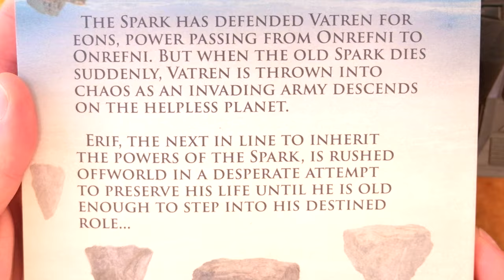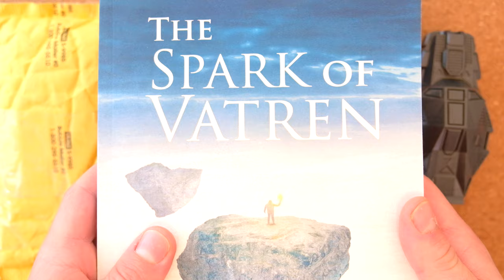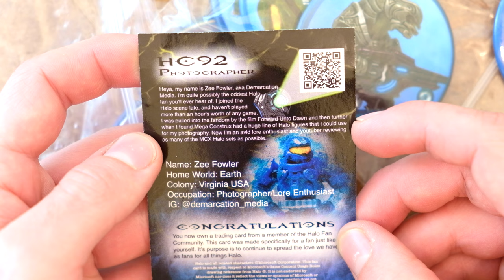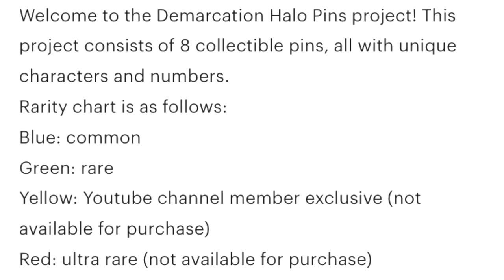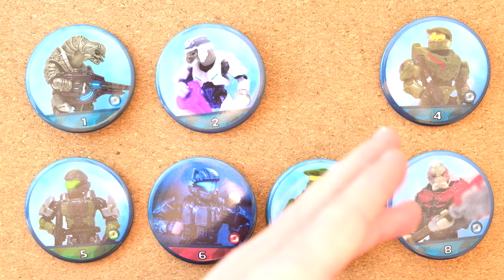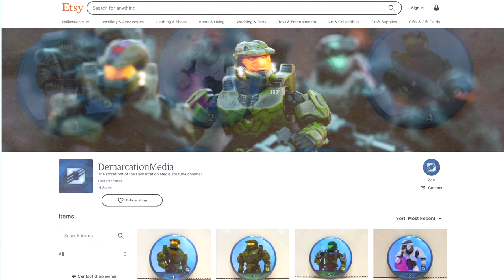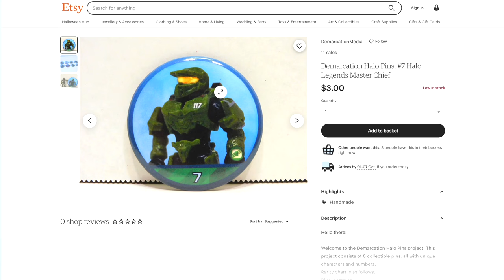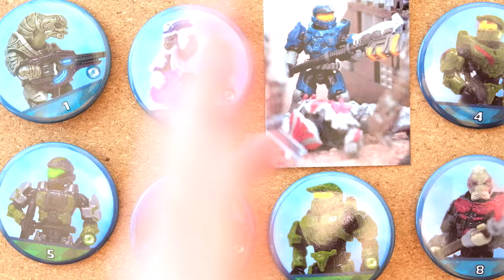Sent me Something AWESOME!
Zee is a legend in this community and most fan's favorite Mega Construx reviewer! Going by the channel name 'Demarcation Media', we've been friends for a long time and when I heard he was working on a new project I HAD to get involved!